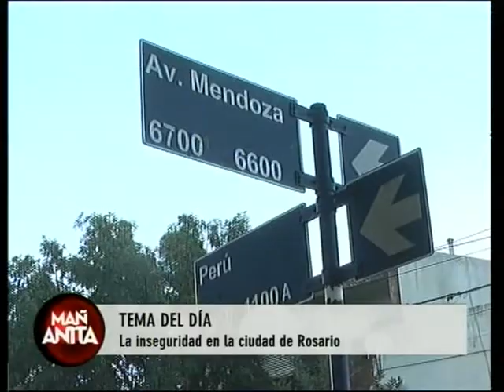Los consejos del Lic. Zana a Diego Giuliano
El concejal escuchó atentamente las propuestas del hombre que eligió Barack Obama para terminar con la inseguridad en EEUU